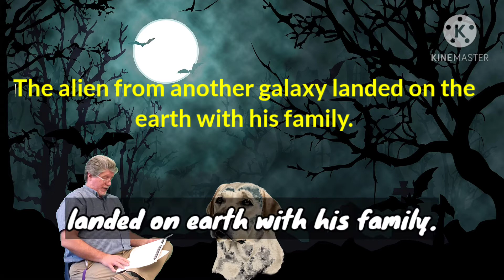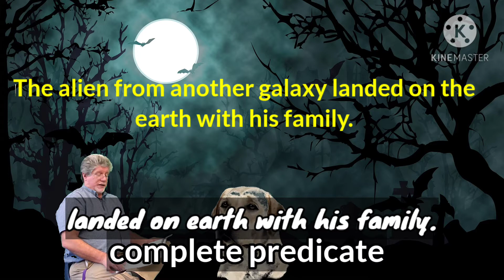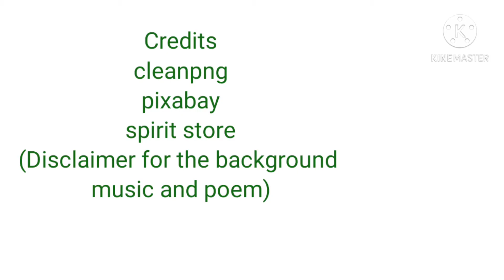SAM'S CLUES SHOW EPISODE 9 COMPLETE SUBJECT AND COMPLETE PREDICATE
this lesson will help you understand simple  subject and simple predicate